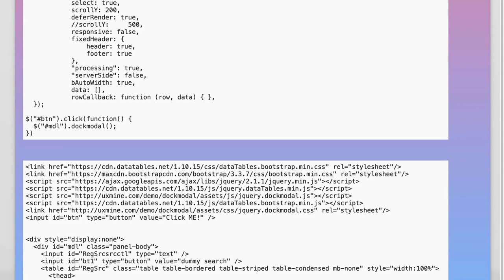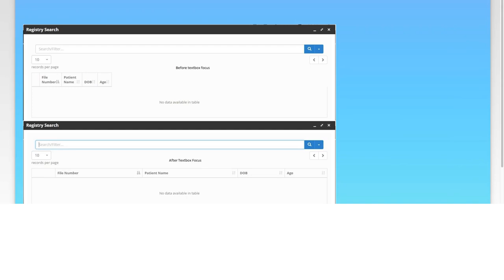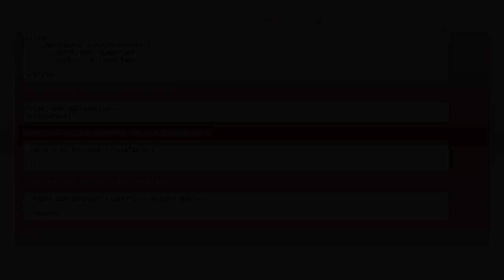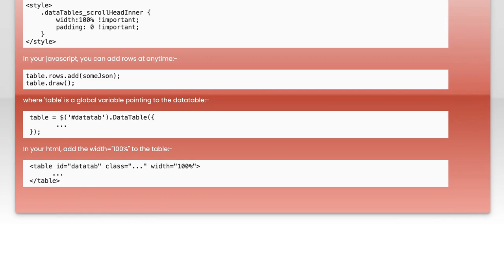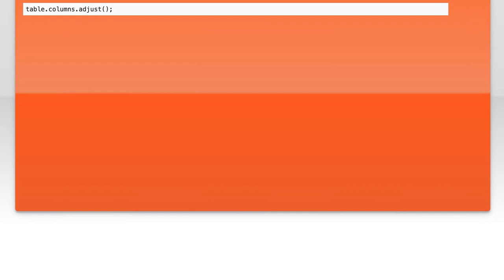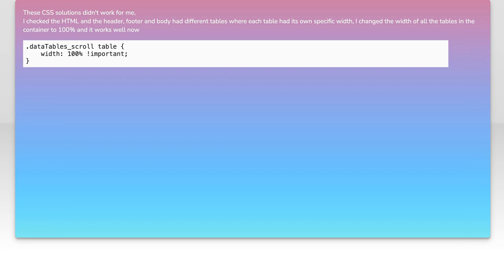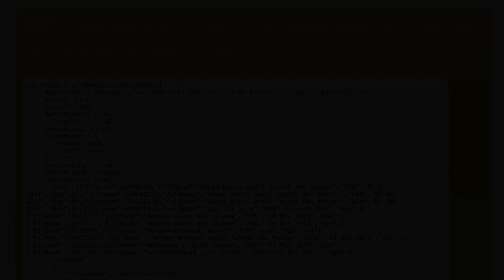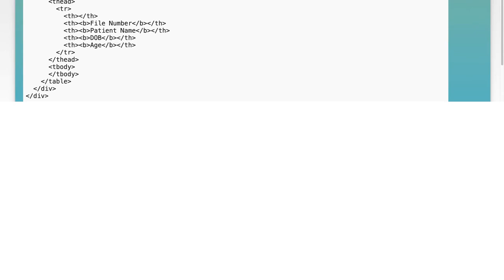Datatables header misalignment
jquery: Datatables header misalignment

Related to: jquery, datatables